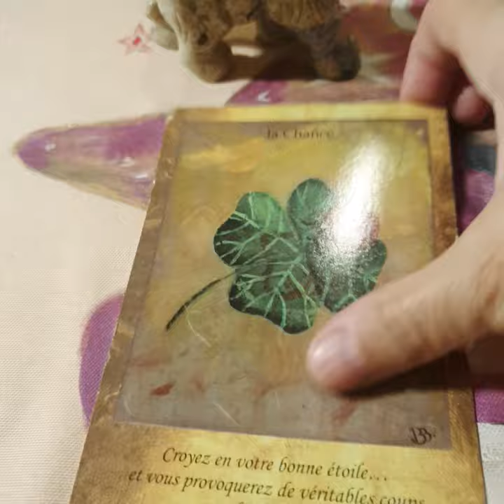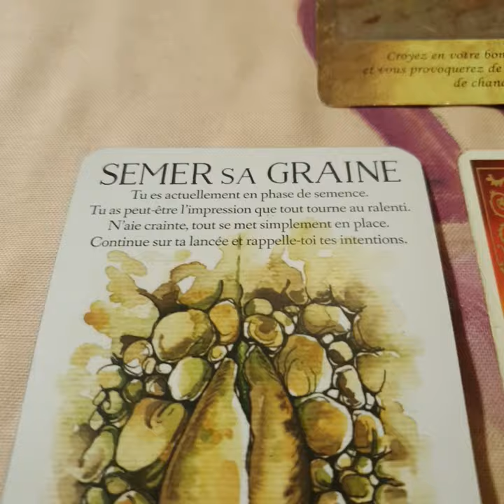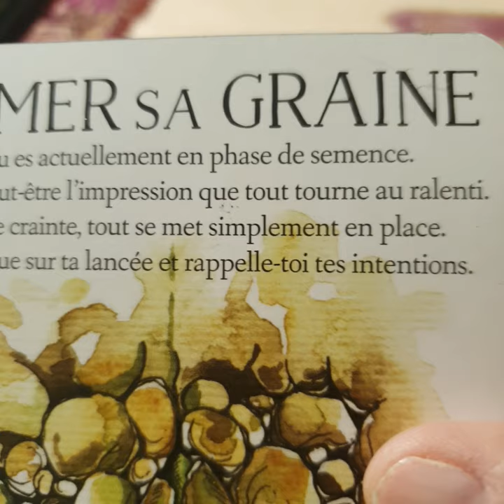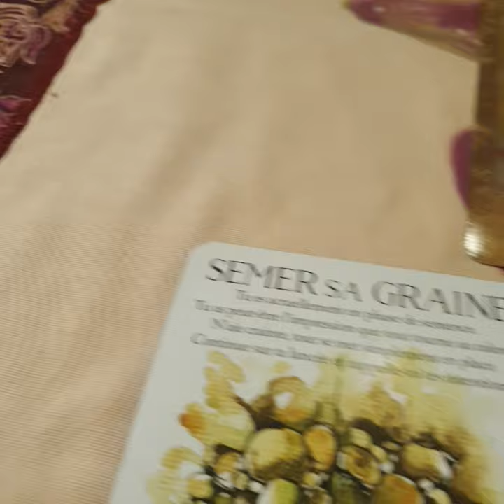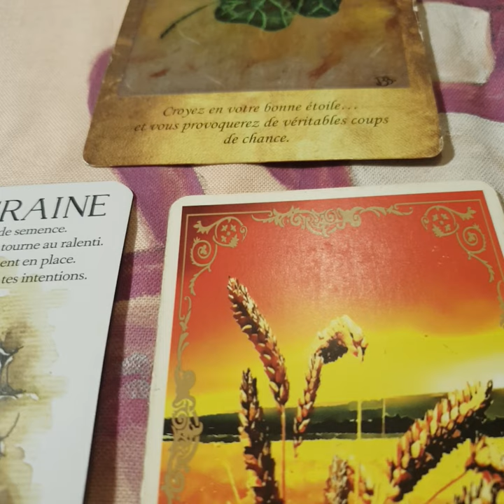message des oracles 29 juin nouvelle lune en cancer ♋